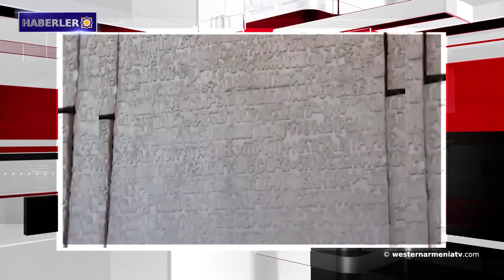Halep'te yeni bir telekomünikasyon merkezi faaliyete geçti․Haberler 11-07-2020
1- Batı Ermenistan'ın Van ilinde sel hasara yol açtı.
2- Ermenistan Cumhuriyeti Cumhurbaşkanı Armen Sarkisyan: "Artsakh meselesinin güçlü bir Artsakh'tan başka bir çözümü yok."
3- Spitak afet bölgesinin barınma sorunları nihayet çözülecek.
4- Ayasofya camiye dönüştü: Erdoğan kararı imzaladı.
5- Halep'te yeni bir telekomünikasyon merkezi faaliyete geçti.
6- Ghevond Alişan'ın 200. yıldönümüne adanan “Matenadaran-Gandzasar” Merkezi'nde yeni bir sergi açıldı.